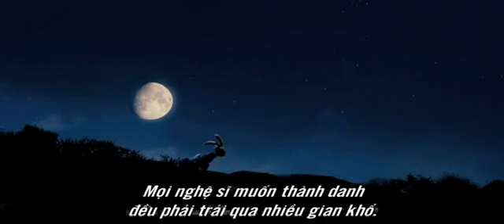Thỏ Phục Sinh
Phim công chiếu ngày 01/04/2011